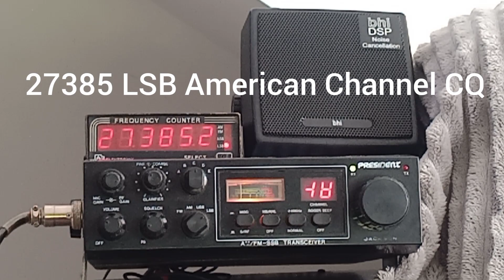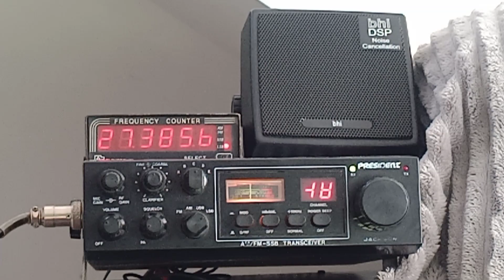172 Pensylvania USA CB Radio World Day from south Poland